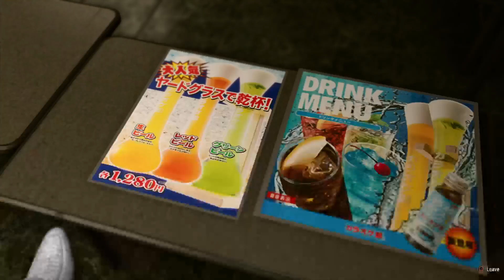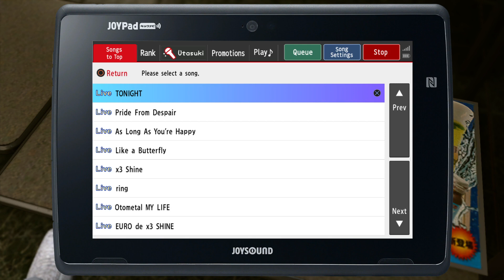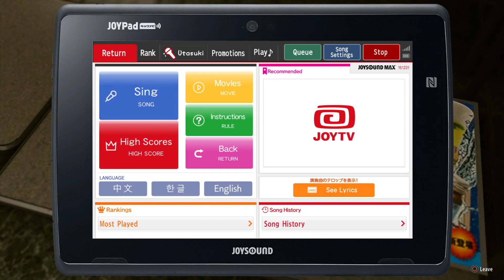Retour à Kamurocho - Yakuza Kiwami 2 #4